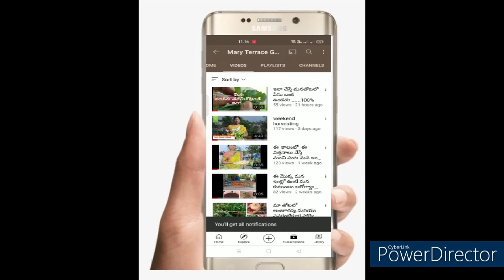మొక్కలను పరిశీలించాను వెనుక మిద్దె తోటలో .......! @maryterracegarden8037 || Harvest videos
In this Video Ihave telled about the disease about the insects harmful to Plants...

Inspired By @MADGARDENER